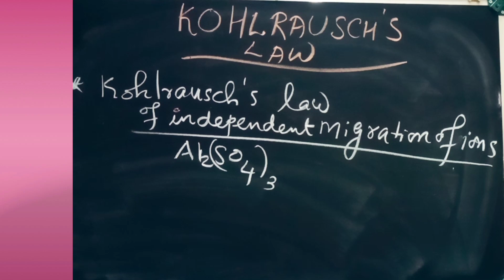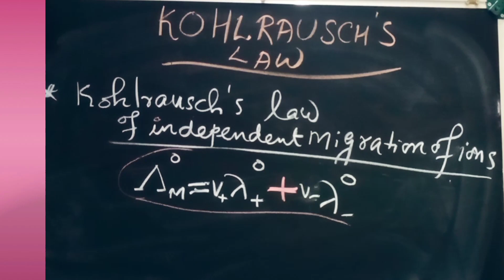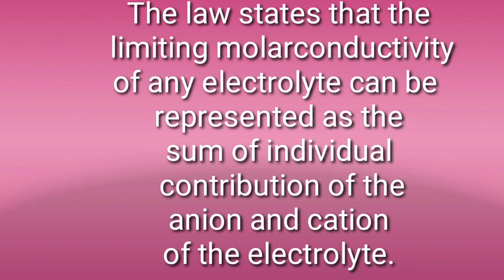ELECTROCHEMISTRY | Plus two Chemistry | Part -6 | Kohlrausch's law | KERALA HSE | Chem World - SKR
Class on  KOHLRAUSCH'S LAW